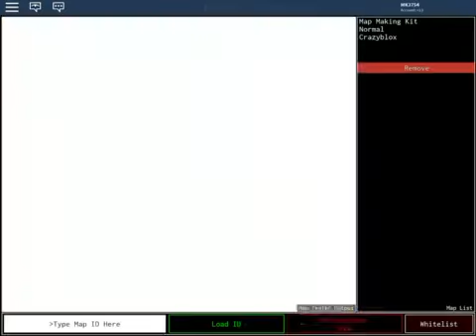Easy topic fe2 map test [crazy]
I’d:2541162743